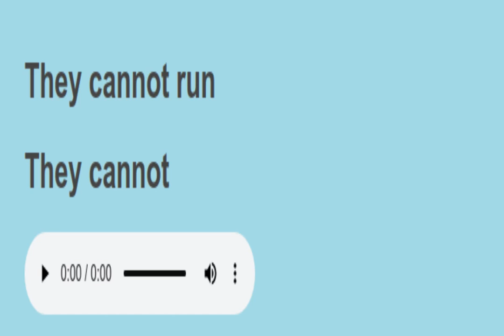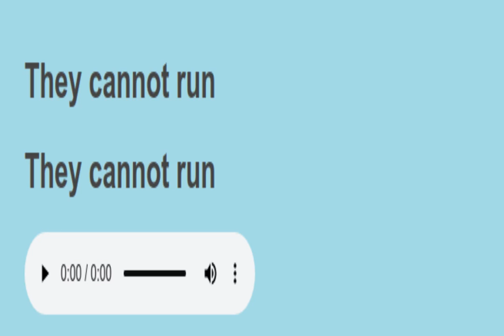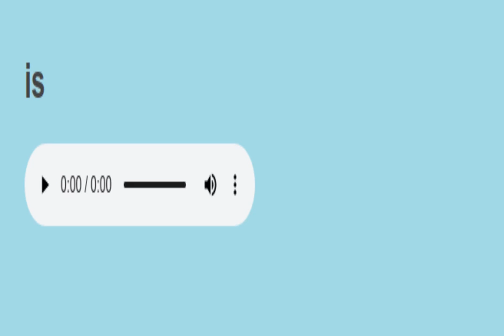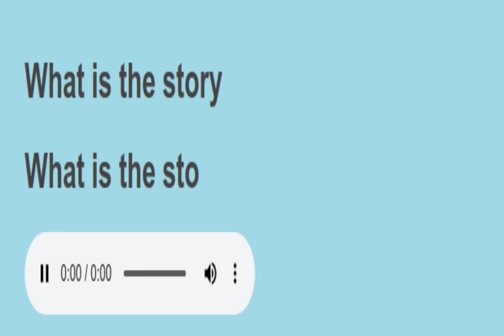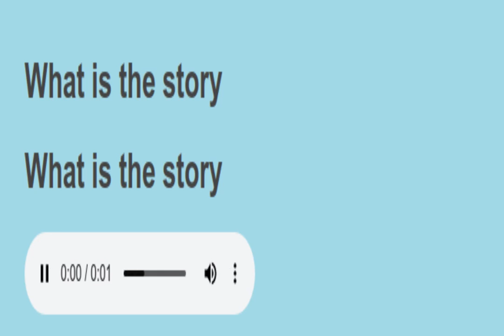Sight sentences reading practice 4